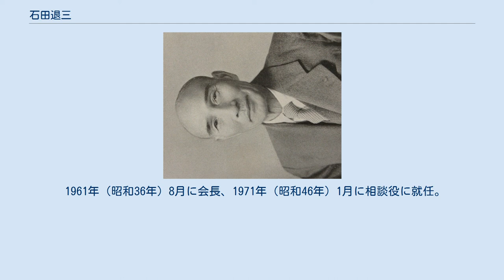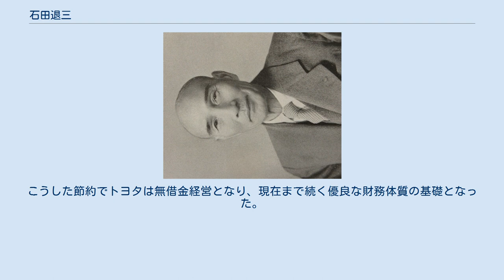石田退三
石田 退三（いしだ たいぞう、1888年11月16日 - 1979年9月18日）は、日本の実業家。
旧姓は澤田（さわだ）。
 豊田自動織機製作所（現豊田自動織機）及びトヨタ自動車工業（現トヨタ自動車）の社長・会長・相談役。
 戦後のトヨタ自動車の建て直しをし、「トヨタの大番頭」と呼ばれる。
 また、豊田英二と共に「トヨタ中興の祖」とも呼ばれる。
 愛知県知多郡小鈴谷村字大谷（現常滑市）に生まれた。
澤田徳三郎の五男。
家は農家で男の兄弟が五人あった。
 父親を早くになくし、進学できず丁稚奉公に出されるところに遠戚に当たる児玉一造（豊田佐吉と親交があり、弟は佐吉の婿養子となる豊田利三郎）の支援で滋賀県立第一中学校（現滋賀県立彦根東高等学校）を卒業し、しばらくは代用教員として働く。
最初の勤め先である西洋家具屋で商才を身につける。
結婚を機に退職（養子縁組をしてこのときに姓を石田に改める。夫人を紹介したのは児玉である）上京して呉服問屋に勤めるも退職。
 児玉の紹介で「服部商店」（現興和）に入社し、上海駐在中に豊田佐吉と出会う。
店主・服部兼三郎の急逝後に豊田紡織（現トヨタ紡織）に入社。
紡織時代は利三郎の下で働き新工場の建設の用地買収を任されたときに突然中止となるという出来事が起こる。
これは豊田自動織機製作所自動車部の新工場建設のために買収資金が回せなくなったというのが理由である。
その工場は挙母工場（現在のトヨタ自動車の本社工場）の建設に当てられ、石田自身しばらくは自動車製造に対して（自動車部を作った豊田喜一郎に対しても）反対し続けることとなる。
 豊田自動織機製作所自動車部発足後、豊田紡織の監査役（すぐに取締役）在任中、自動車部のピストンリングを探して欲しいと頼まれたときに本田宗一郎と出会い、ピストンリング製作の下請けを依頼。
本田の会社東海精機株式会社は大きくなるが、三河地震による壊滅的被害と共にこの会社は豊田自動織機製作所に売却される。
その際石田自身も社長を務めていた。
 戦後の混乱期も、豊田自動織機製作所の人員整理や、度重なるGHQへの申請で輸出が許可され、戦後の経営危機の中、豊田自動織機だけはすぐに経営が安定した。
 1948年（昭和23年）に豊田自動織機製作所の社長となったが、トヨタの労働争議が激化すると利三郎より社長就任を要請される（喜一郎が労組との約束を果たせず、トヨタがただ一度行った人員整理の責任を取って辞職するという形となったためとされる）。
1950年からトヨタ自動車工業社長を兼務すると朝鮮戦争が起こり、日産自動車といすゞ自動車との入札合戦に勝利し、急速に業績が回復する。
 1961年（昭和36年）8月に会長、1971年（昭和46年）1月に相談役に就任。
 1979年（昭和54年）9月18日死去。
享年90。
旧勲一等瑞宝章（昭和45年。現在の瑞宝大綬章に相当。） 石田は無駄をとことん嫌い、無駄なお金を一切使わなかったといわれる。
これはトヨタの危機の際に累積赤字が蓄積し銀行に融資を断られたという苦い思い出があり、「自分の城は自分で守れ」と、内部留保をとことん増やして自前で必要な機械などを買うというやり方を行っていた。
この方針は現在でも受け継がれ、トヨタは「トヨタ銀行」と呼ばれるほど内部留保を多く持っている。
なおこの経営危機の際、当時の融資銀行だった東海銀行、三井銀行が支援した反面、住友銀行は真っ先に融資回収に走ったため、終生、住銀との取引を許さなかった。
 社長在任中は「けち」に徹し、紙も裏まで使い、鉛筆も短くなるまでとことん使ったという。
こうした節約でトヨタは無借金経営となり、現在まで続く優良な財務体質の基礎となった。
 「俺は佐吉翁から薫陶を受けた」が口癖で、自慢でもあったという。